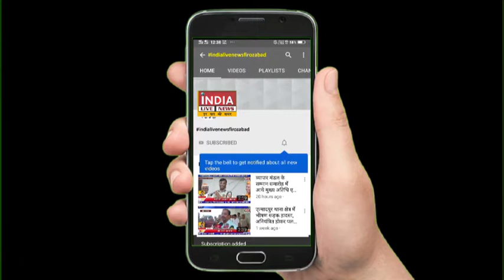जिलाधिकारी के आदेश पर दौड़ी टीम